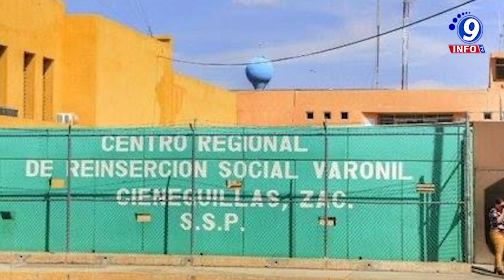Realizan revisión a módulos del Cerereso de Cieneguillas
Con el objetivo de mantener el control, gobernabilidad y condiciones de habitabilidad en el interior del Centro Regional de Reinserción Social (Cerereso) varonil de Cieneguillas, se llevó cabo una revisión en las instalaciones de este complejo penitenciario. El procedimiento de revisión desarrollado en este centro, el cual fue supervisado por Visitadores de la Comisión de Derechos Humanos del Estado de Zacatecas (CDHEZ), estuvo apegado a la Ley, prevaleciendo en todo momento el respeto a la dignidad y los derechos humanos de las Personas Privadas de su Libertad (PPL), a través del cual se busca detectar la existencia de cualquier objeto o sustancia prohibida que pueda poner en riesgo la integridad física, de los PPL, la visitas y el personal de penitenciario.